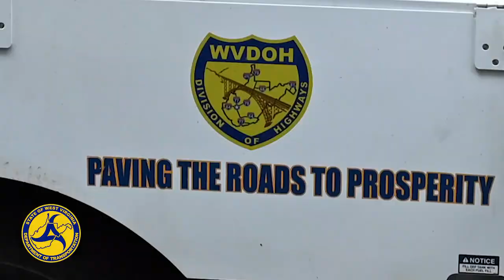Ritchie County Paving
West Virginia Division of Highways crews are at work in all 55 counties across the state --- paving, paving, paving, all summer long --- making Governor Justice's vision for our secondary roads a reality.  Here's a look at what's happening in Ritchie County this week.